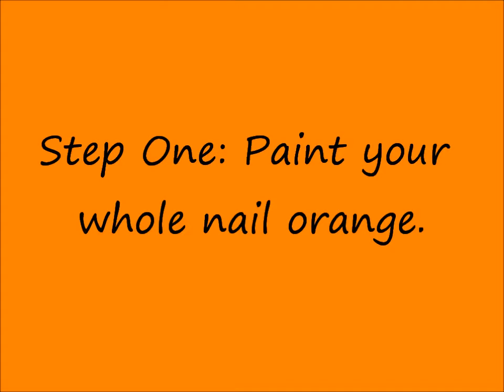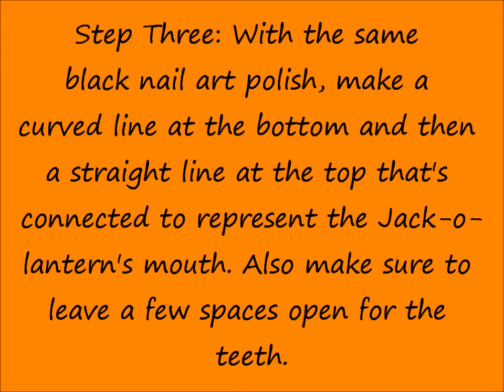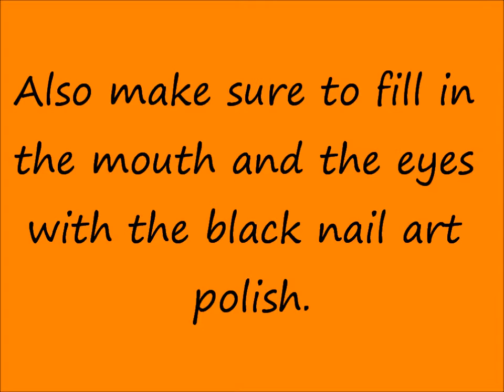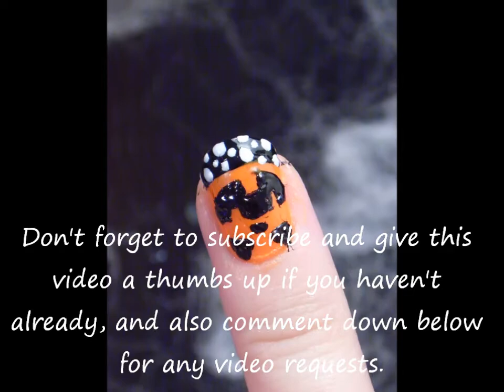Jack-O-Lantern Nail Tutorial!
Hello Everyone! :]
In this video I am doing a Nail Tutorial of a design inspired by the Halloween Season, and a Pumpkin/Jack-O-Lantern. I hope you all have a wonderful day, and I will see you all in a new video next week!

To see my Other Halloween Series Videos Click The Link(s) Below:

Spider Nail Design Tutorial.

The music used in this video is from the YouTube video titled "Scary Halloween Music and Sound Effects - Jack's Broken Box" from the channel MadameElleAudioWorks. And from the YouTube Video titled "The Nightmare Before Christmas -This Is Halloween (lyrics) from the channel LyricClassic